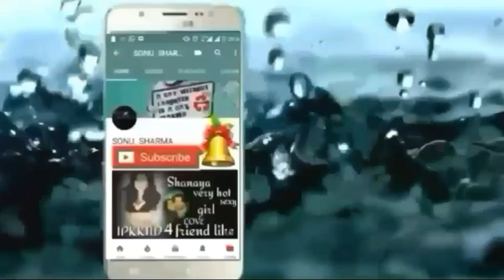NAZAR RELEASE DATE REVEALED STAR PLUS S ON AIR DATE GUL KJAN